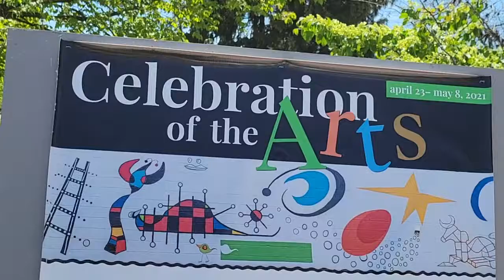A tour of murals at the Celebration of the Arts, Lewisburg